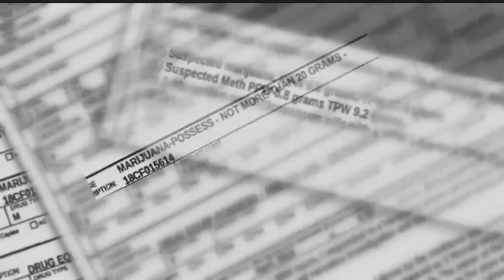Cape Coral woman arrested for transporting drugs in elderly man's car